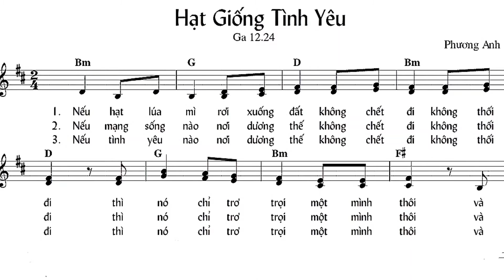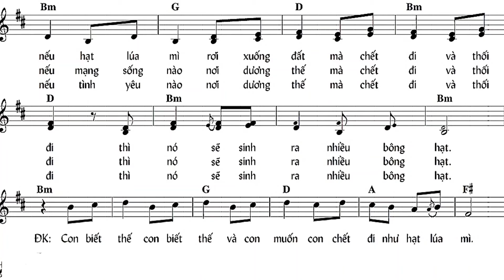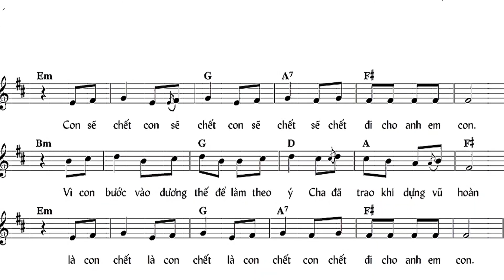Hạt Giống Tình Yêu || Lm. Phương Anh